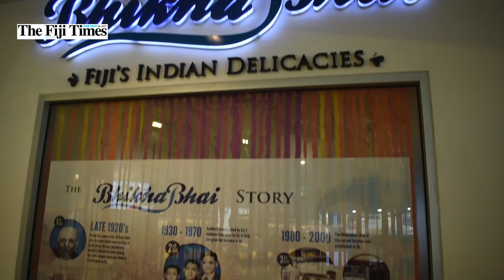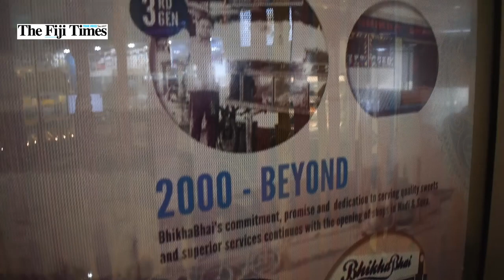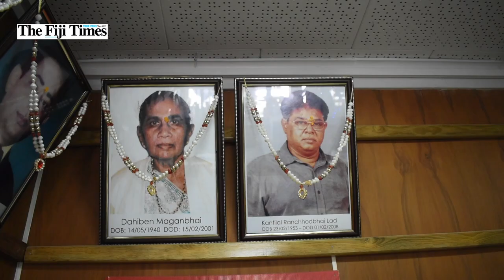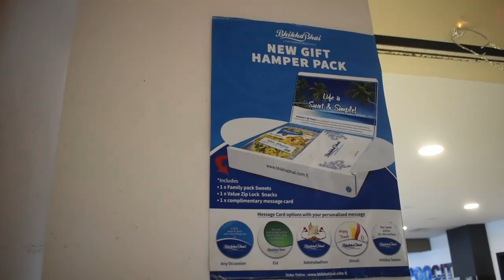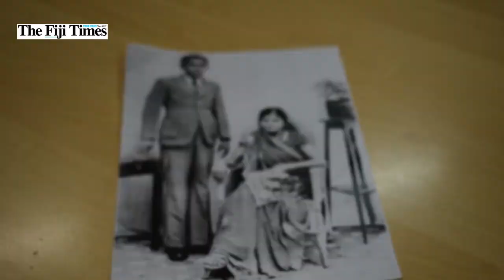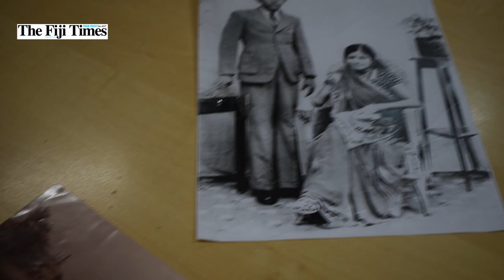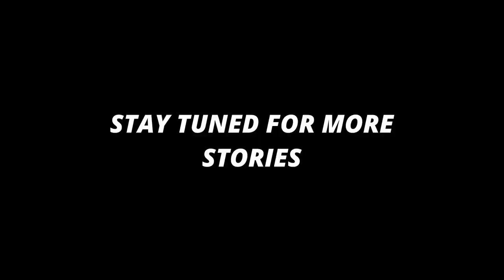THE FIJI TIMES | BhikhaBhai | 90 year history